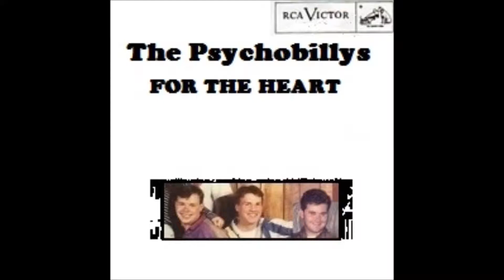The Psychobillys For The Heart